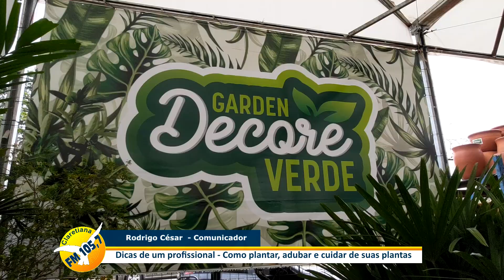Garden Decore Verde - Especialista ensina a cuidar das plantas de forma correta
Batatais